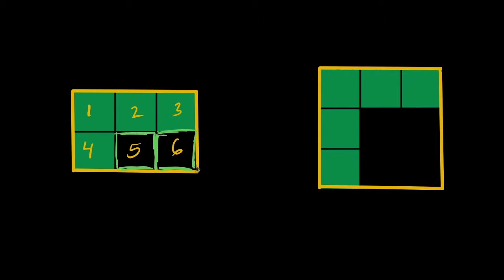Тэгш өнцөгтийг квадратаар дүүргэх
Математикийн видео хичээл: Тэгш өнцөгтийг квадратаар дүүргэх
Title: Filling rectangles with squares
Topic: Geometry